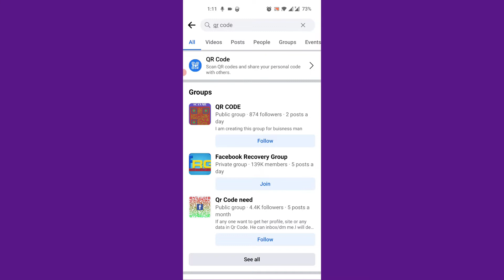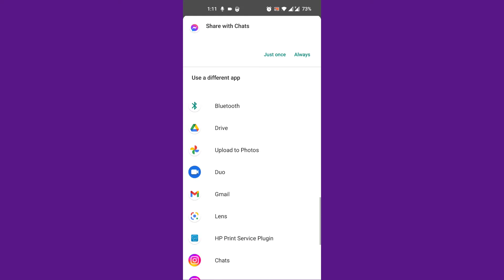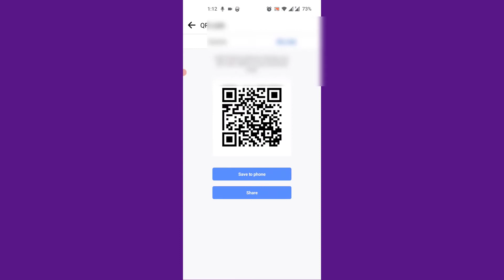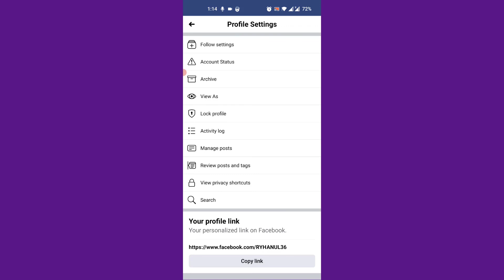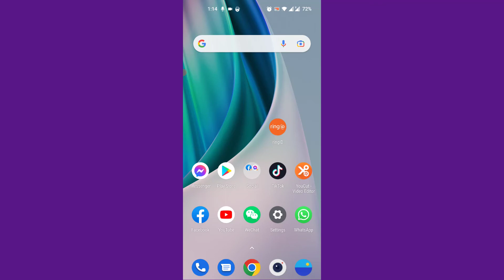QR Code দিয়ে ফেসবুকে বন্ধুকে খুজুন মাত্র ১ সেকেন্ডেই | Facebook QR code | how to make fb qr code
how to make fb qr code